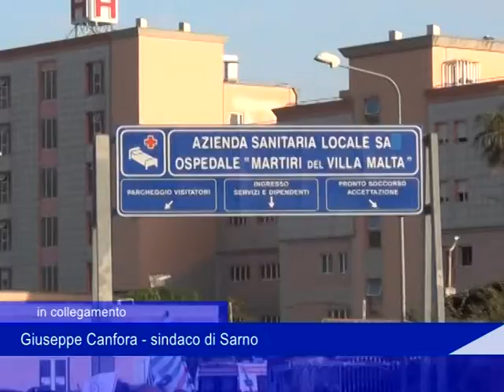Collegamento Canfora 19 Luglio